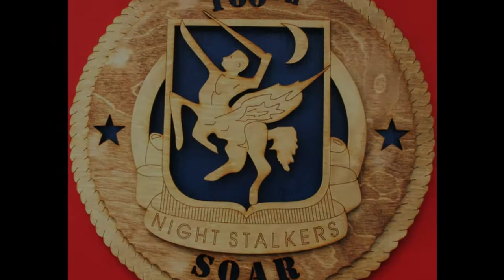SOAR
The 160th SOAR consists of the Army's best-qualified aviators and support soldiers. Officers volunteer while enlisted soldiers volunteer or are assigned by the U.S. Army Human Resources Command. All soldiers receive intensive training upon joining the 160th and are required to pass the Green Platoon course. These hardcore solders specialize in counter-terroism, aircrafts, and Guerrilla warfare.